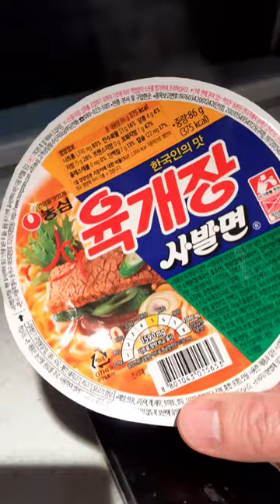00226 🍜 CUP NOODLES 🍥 RAMEN 🌶🥚 IN A DIFFERENT WAY 😋 🇰🇷 KOREA